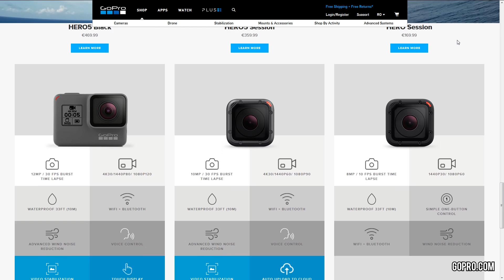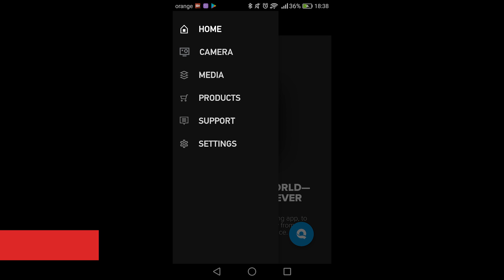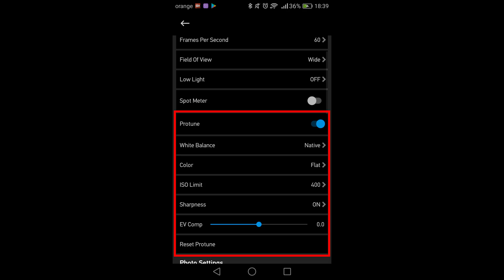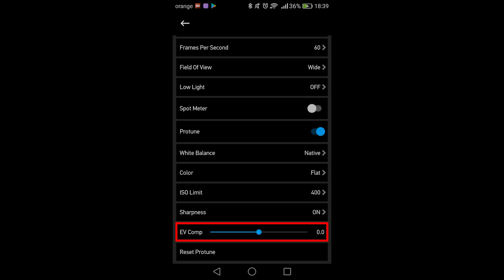1/2 GoPro Protune: Imbunatatirea calitatii video-urilor